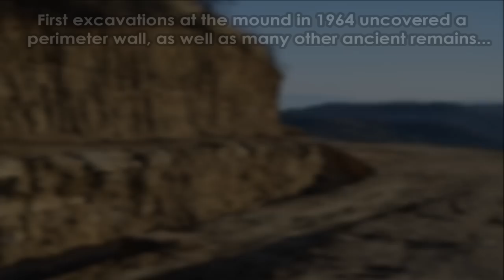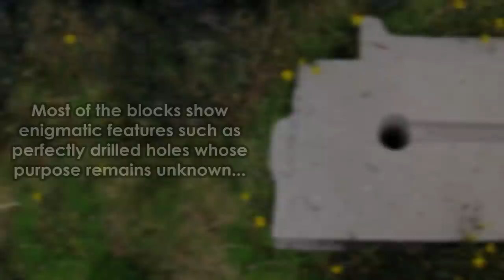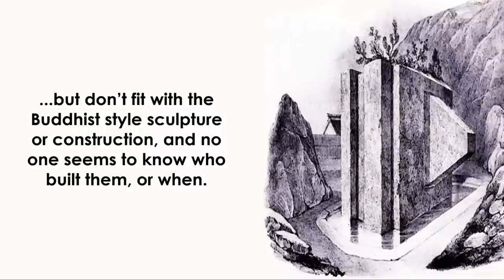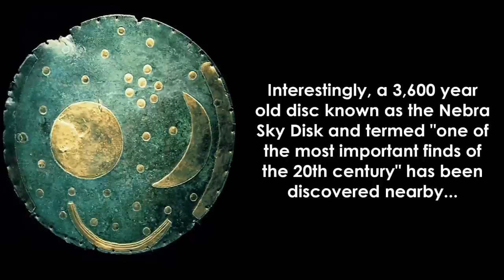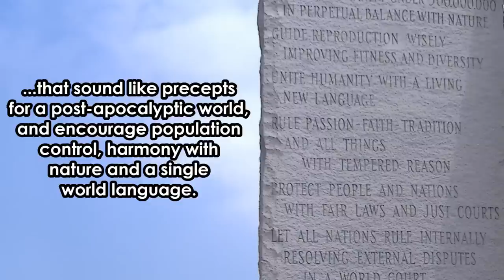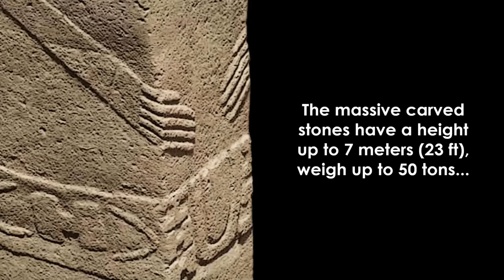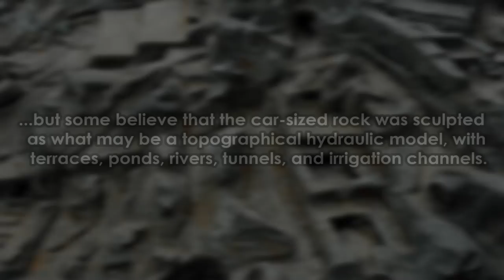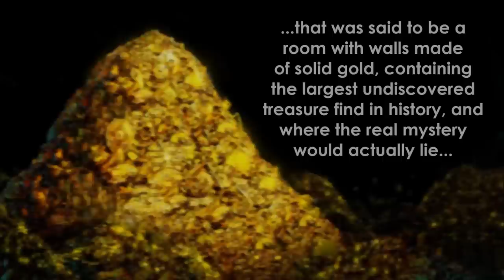World's 10 Most Mysterious Monuments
These unusual and mysterious constructions have puzzled travelers for generations, offering insight into the strange history of ancient civilizations...

IMAGE CREDITS: Greek Ministry of Culture, Liangtai Lin, History channel, kusuyama.jp, Wikimedia commons, solar observatory Information Center of Goseck Castle, mj photography.

SOURCES:
Kasta Tomb (Greece)